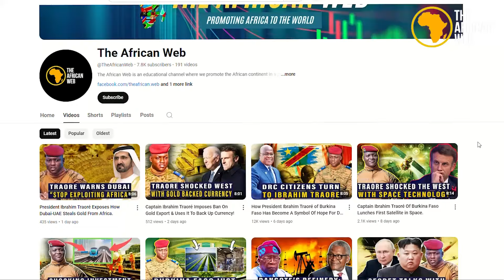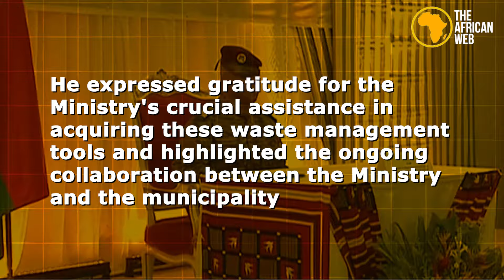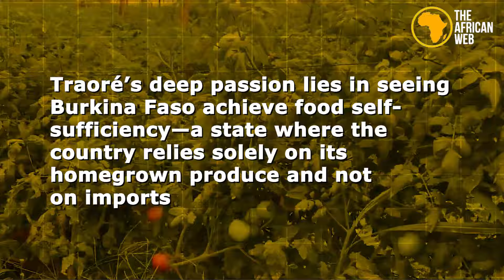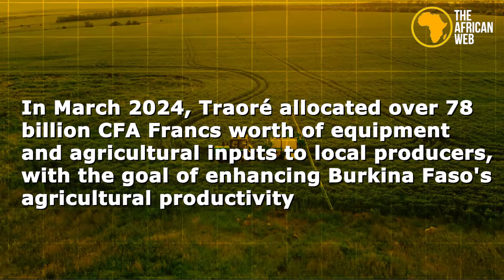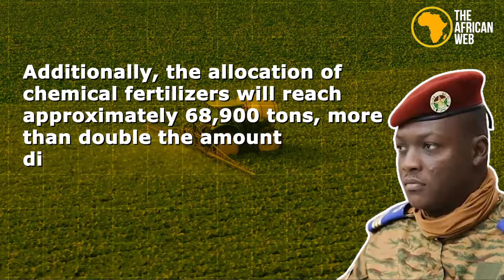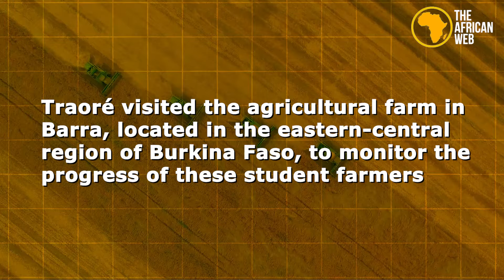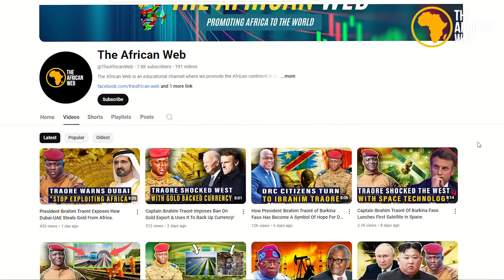Captain Ibrahim Traoré Shocked Burkina Faso By Buying Many Garbage Trucks Instead Of LAVISH SUV's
Africa's waste management challenges are a growing concern, with many countries facing issues due to inadequate investments in urban and rural cleanliness. However, Burkina Faso is setting an example with President Ibrahim Traoré's impactful leadership. In this video, we explore how Traoré's administration is making significant strides in both environmental sustainability and agricultural development, leading the charge for a cleaner and more self-sufficient Burkina Faso.